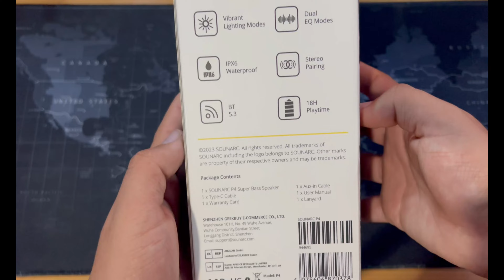BOCINA PORTATIL SOUNARC P4 | LO MEJOR POR BAJO COSTO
Buenas amigos, hoy les traigo esta bocina que realmente son una joyita y se la recomiendo